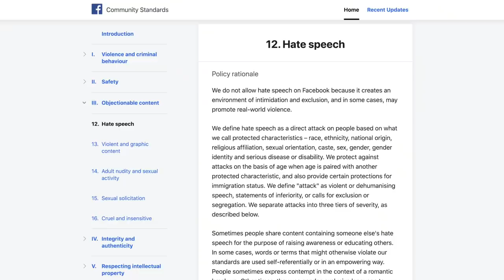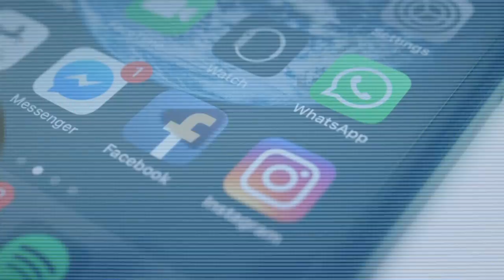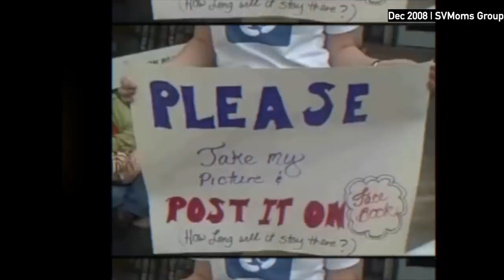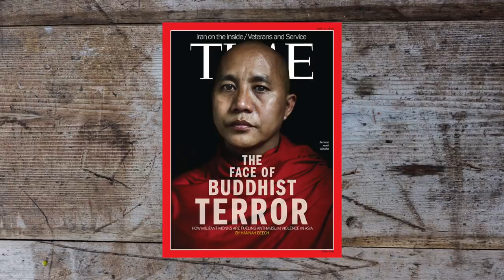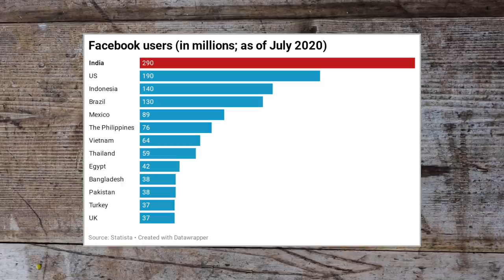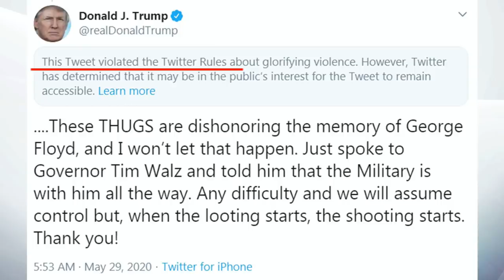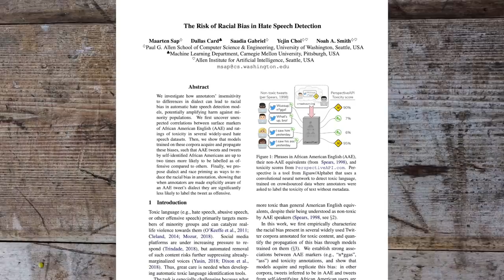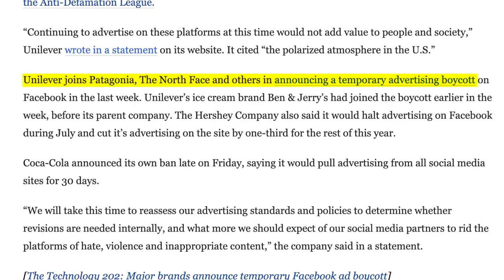How Facebook is failing to control hate speech in India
Thumbnail by: Ayushman Khare

0:00 Introduction
1:40 Content moderation at Facebook
6:27 Facebook in India
8:48 Solutions

1. Content moderation at FB

2. FB and govt relations

3. Solutions